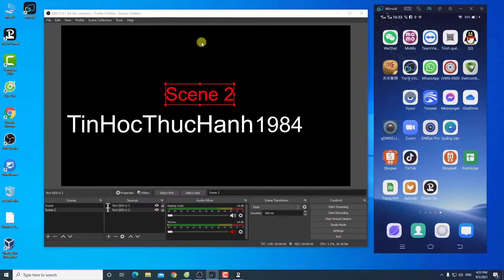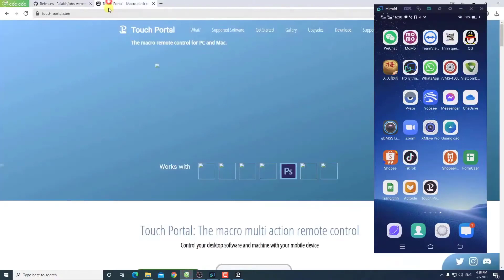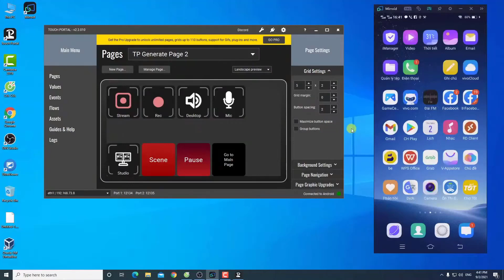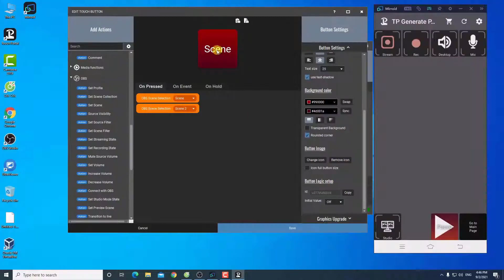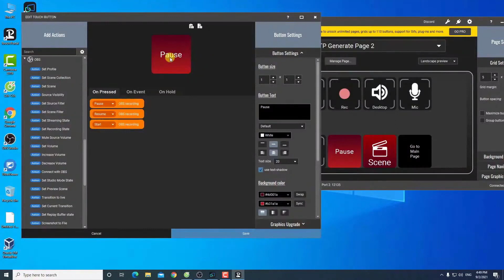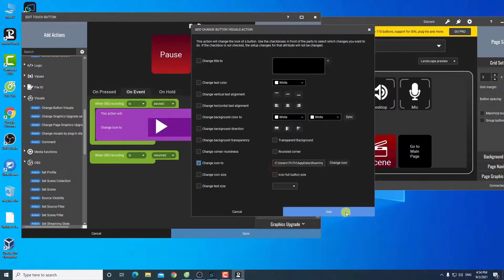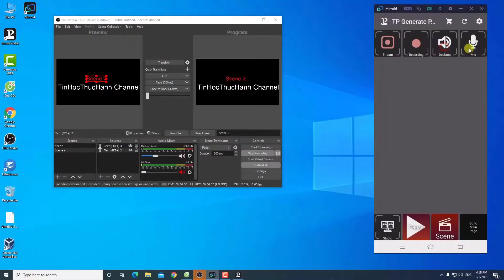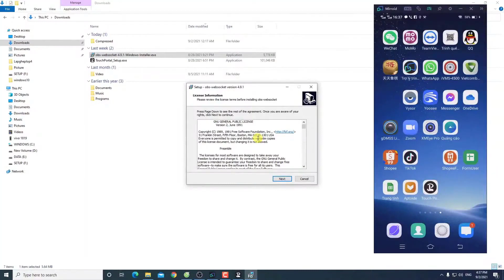Điều khiển Live Stream OBS bằng điện thoại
❤️ Khắc phục Mic bị rè khi thu âm OBS Cách lọc tạp âm không còn tiếng ù ù hoặc tiếng rè